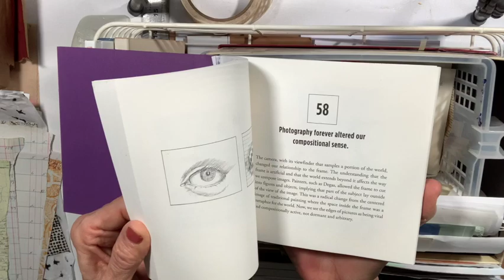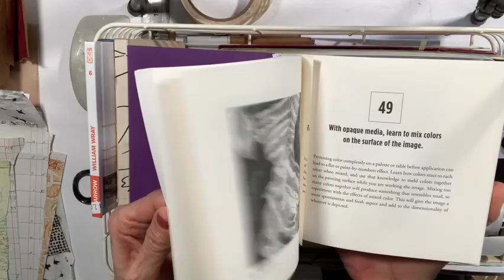Simple Journals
Over the holidays I made some really simple little journals as gifts for friends and family.  It was more to have something fun and relaxing to do for me, and nice to gift out to those I care about.  They are not complicated...just a nice idea to work on...maybe even have on hand as gifts to give to customers and clients.  Have fun and enjoy!

Journal 2022 / Supplies

Soft cover spiral notebooks

Hardcover spiral notebooks

Golden Heavy Gel Gloss Medium:

Liquitex Satin Varnish:

Favorite tool for laying down papers: